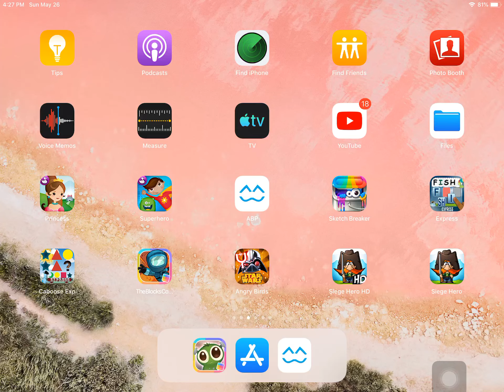Siege hero part 1